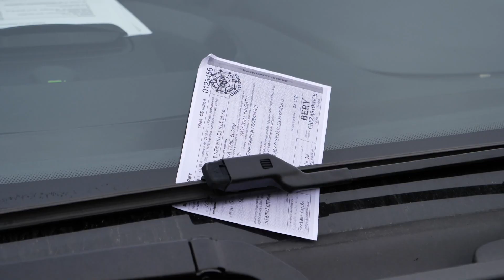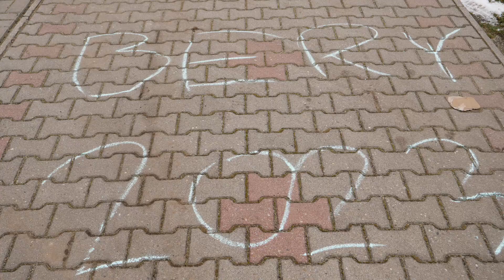Bery w Chrząstowicach! 2023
Barwne przebrania, akordeon oraz głośne śpiewy-zgodnie z tradycją w Chrząstowicach odbyło się wodzenie niedźwiedzia. Od samego rana wyróżniająca się grupa chodziła od domu do domu.